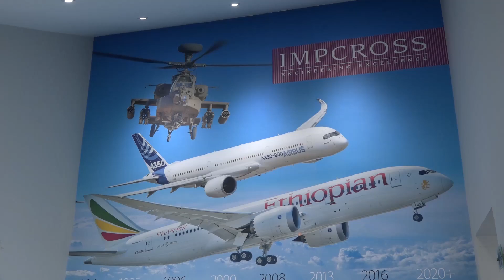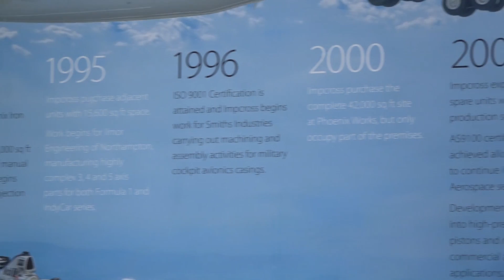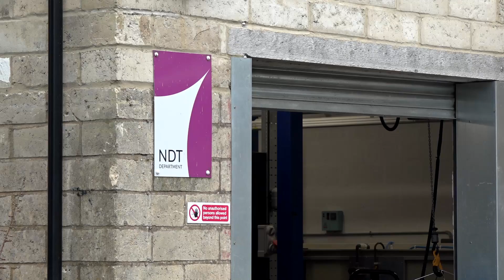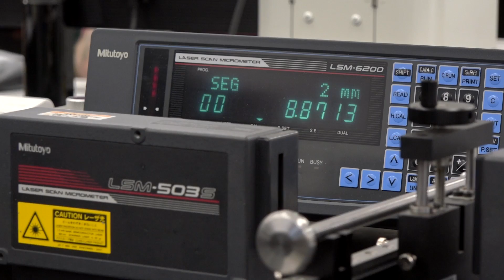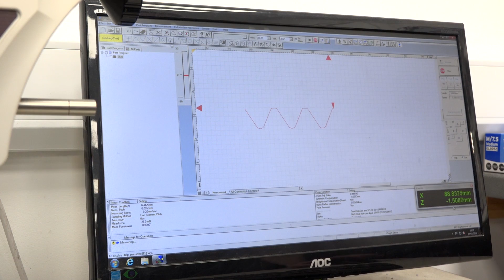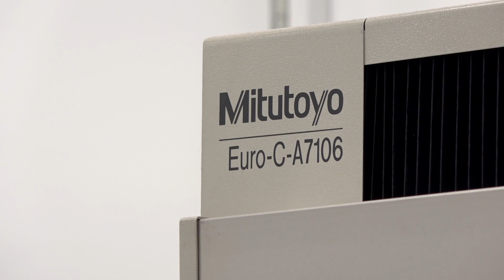Mitutoyo Partners Aerospace Subcontractor’s Ambitious Expansion Plans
Impcross Ltd. relies on the quality of Mitutoyo metrology products and second-to-none backup as the company aims to become a competitive volume manufacture of difficult aerospace components. The stroud-based company’s extensive range of Mitutoyo measuring equipment satisfies the increasing customer demand for high accuracy with 100% inspection and full traceability.